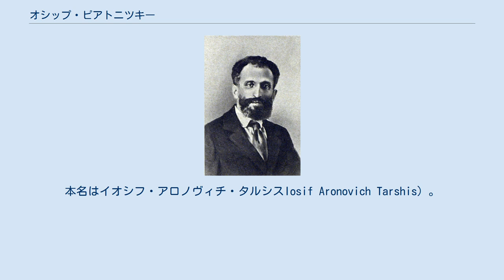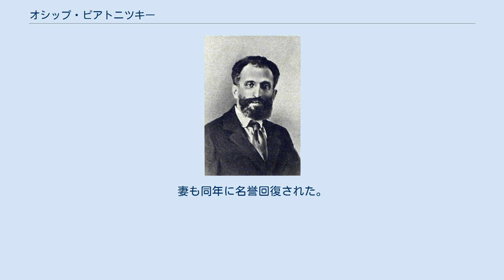オシップ・ピアトニツキー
オシップ・アロノヴィチ・ピアトニツキー （ロシア語: Осип Аронович Пятницкий, ラテン文字転写: Osip Aronovich Pyatnitskii, 1882年1月29日 - 1938年7月29日）は、ロシア帝国の革命家、ソビエト連邦の政治家である。
本名はイオシフ・アロノヴィチ・タルシスIosif Aronovich Tarshis）。
ユダヤ系。
 ロシア帝国コヴノ県（現在のリトアニア・ヴィリニュス郡）ウクメルゲ生まれ。
 1898年、ロシア社会民主労働党に入党。
1903年、ボリシェヴィキに参加。
1921年、コミンテルン執行委員会国際連絡部責任者となった。
ロシア共産党（ボリシェヴィキ）組織部書記、1924年-1927年党中央統制委員、1927年-1937年全連邦共産党 (ボリシェヴィキ)（ソビエト連邦共産党）中央委員などを歴任。
 NKVDへの緊急権付与に反対した直後の1937年7月27日、反革命罪で逮捕された。
一年にもわたる拷問にもかかわらず、自白はしなかったと伝えられる。
翌1938年7月28日に死刑を言い渡され、翌日にコムナルカ射撃場で銃殺刑に処せられた。
妻も1940年に強制収容所で獄死している。
 1956年1月、名誉回復。
妻も同年に名誉回復された。
 ウィキメディア・コモンズには、オシップ・ピアトニツキーに関するメディアがあります。